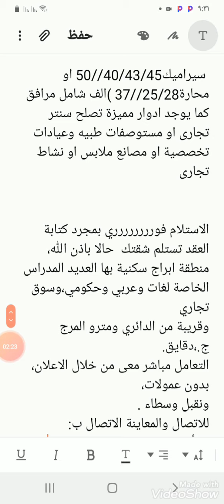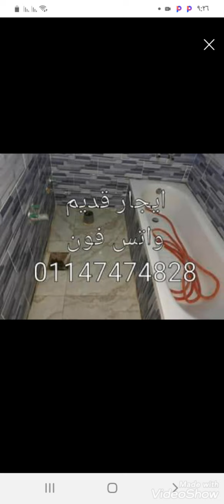شقق ايجار قديم مقدم يبدأ ٨٠٠٠ايجار يبدأ من٥٠٠ج شهرى للاستعلام01147474828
، مبااااشر وبدون اى عمولات
ومش كلام اعلانات، هنا الالتزام والثقة بكل كلمة،

اسعار منافسة للجادين.، وتسهيلات وخصومات حقيقية بالاسبقية.
يوجد لدينا شقق ومحلات للايجار القديم عقد مفتوح(59)سنة،بالمرااافق فقط لو طوب في برج اسانسير شقق ثلاث غرف وصالة، وغرفتين وصاله

900/800/750/700/550/500

الاستلام علي الطوب الاحمر،من8:15الف

ويوجد تشطيب بالاتفاق 3وصاله
( سوبر
لوكس50 /55/75او معجون

سيراميك40/43/45//50 او محارة25/28//37 )الف شامل مرافق
كما يوجد ادوار مميزة تصلح سنتر تجارى او مستوصفات طبيه وعيادات تخصصية او مصانع ملابس او نشاط تجارى

الاستلام فورررررررري بمجرد كتابة العقد تستلم شقتك حالا باذن الله، منطقة ابراج سكنية بها العديد المدراس الخاصة لغات وعربي وحكومي،وسوق تجاري
وقريبة من الدائري ومترو المرج ج.،دقايق.
التعامل مباشر معى من خلال الاعلان، بدون عمولات،
ونقبل وسطاء .
للاتصال والمعاينة الاتصال ب:
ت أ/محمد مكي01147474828